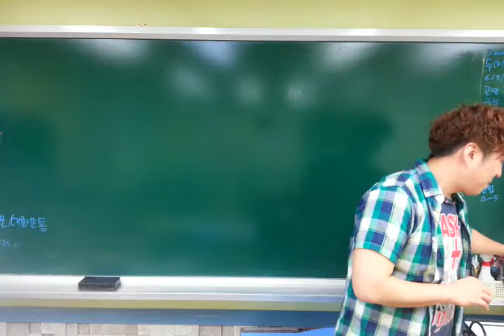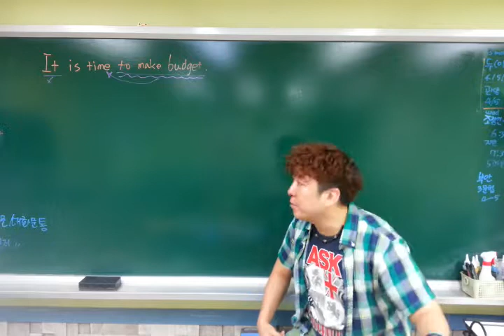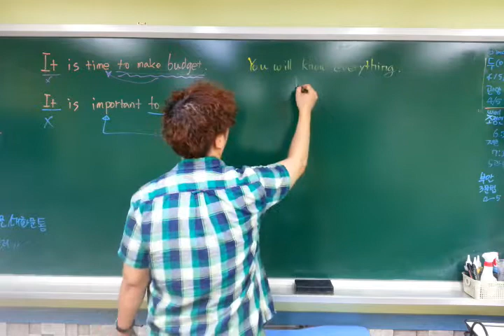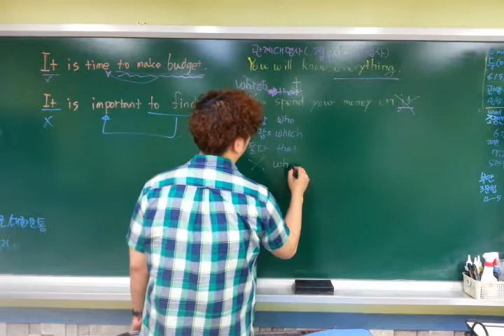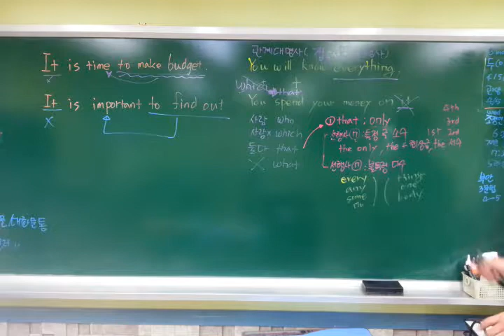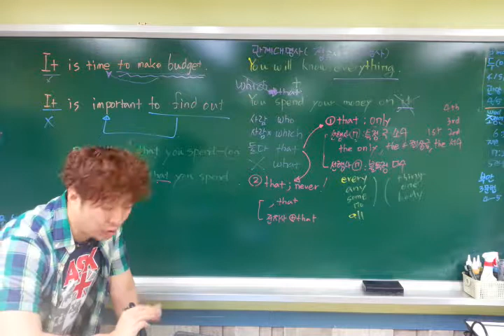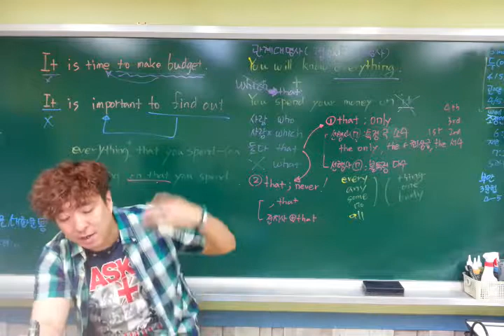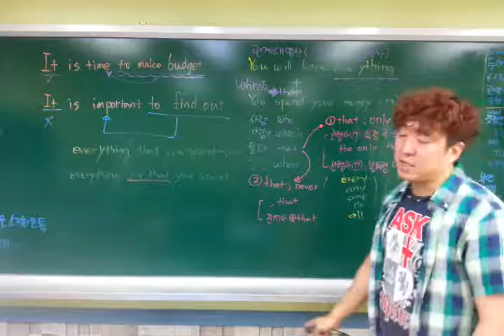미래엔 6과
2014 개정교육과정 미래엔 2학년 6과 본문해설